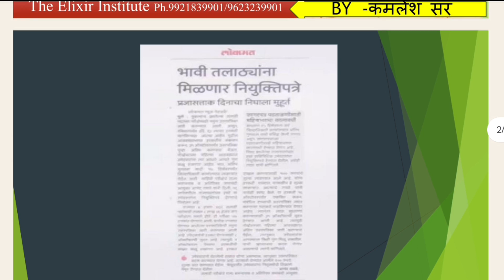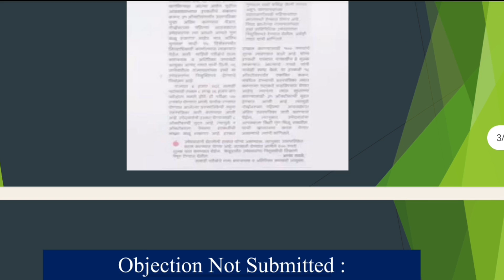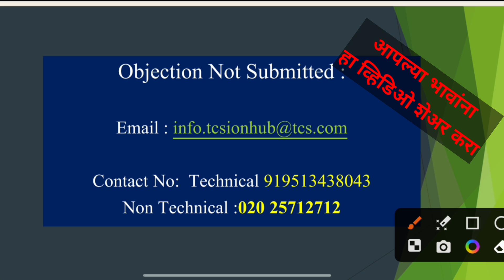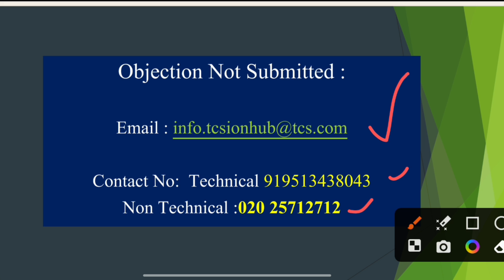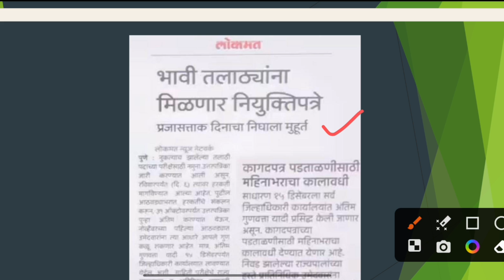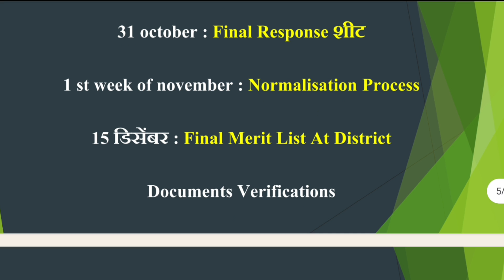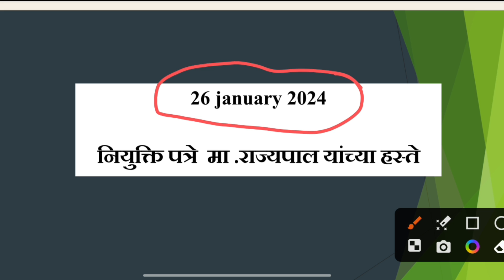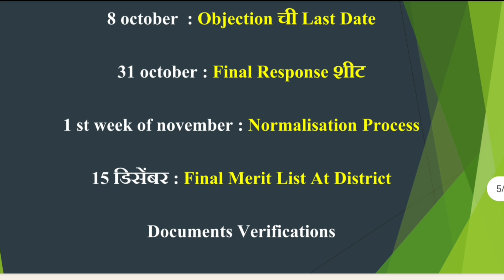talathi bharti 2023 | New Update | Talathi Exam Result Date Update | Objection error |By Kamlesh Sir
what should i do if objection is not submitted?